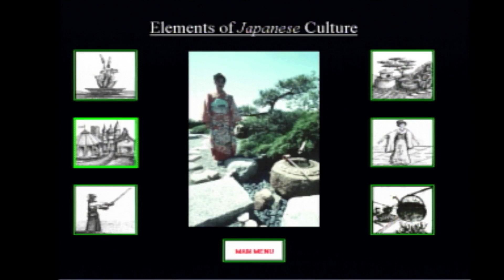Mieko: A Story of Japanese Culture cancelled 3DO game trailer from Sampler CD (1993)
The Panasonic Sampler CD that initially came packed with the FZ-1 is really top heavy with vaporware teasers. This one is a of a handful of cancelled reference and edutainment titles from Massachusetts studio Digital Productions Incorporated.

Mieko: A Story of Japanese Culture
Digital Productions Incorporated
Cancelled (1993)